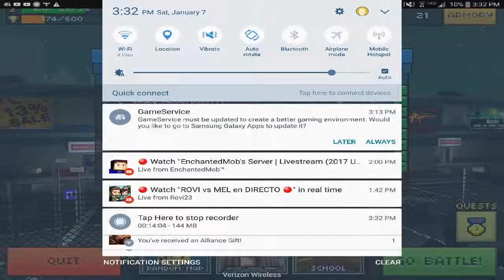I killed a lot of people😂😂😂😂😈